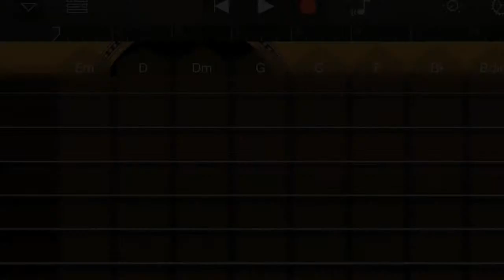Luis Daniel Herca- Vivir en paz (Demo)